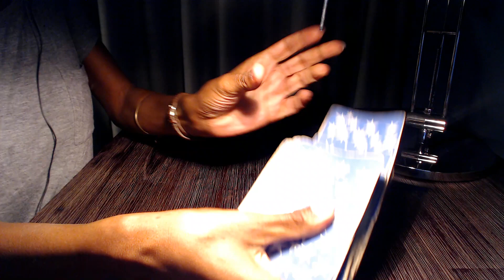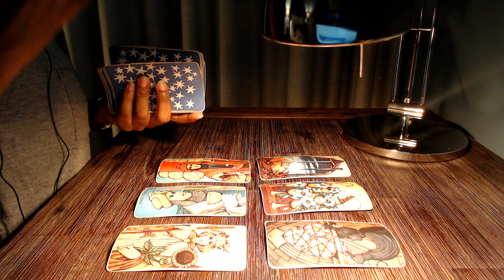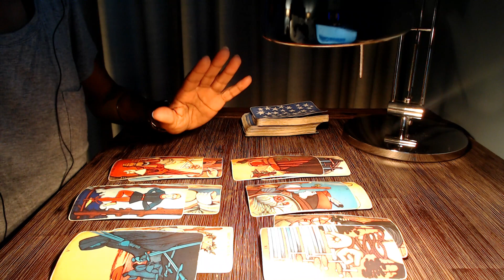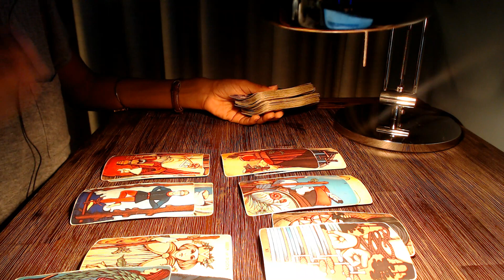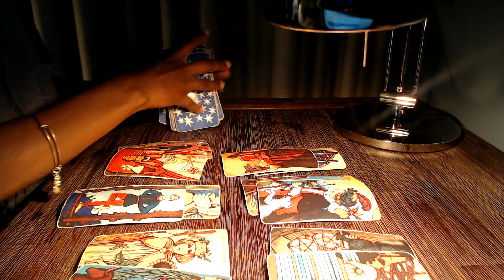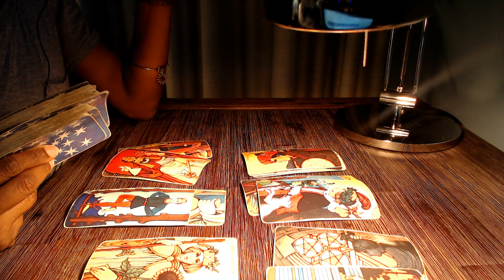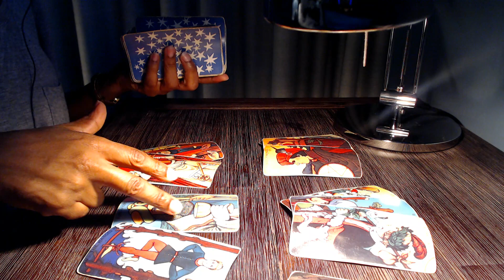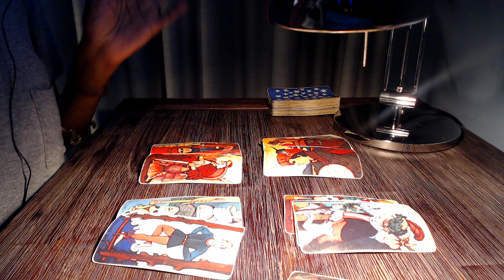ALL SIGNS ** You are NOT Crazy!! Thieves and Deception revealed!! | Tarot forecast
Follow Your Intuition! No Efforts and No Investment!?? Run!! Fake a Heart Attack!

Tarot Deck : Morgan-Greer
Oracle : Wisdom of the house of Night
Archetype Cards : by Caroline Myss